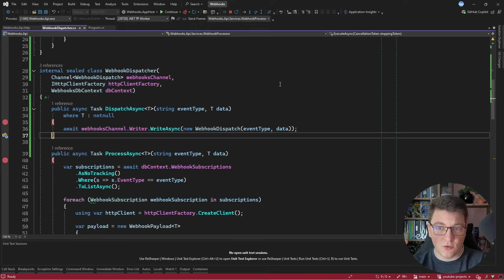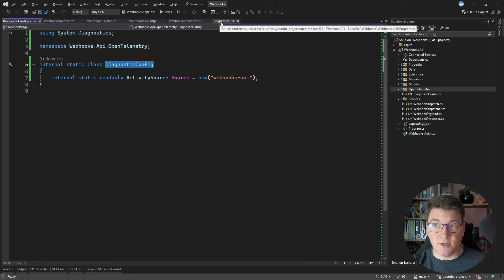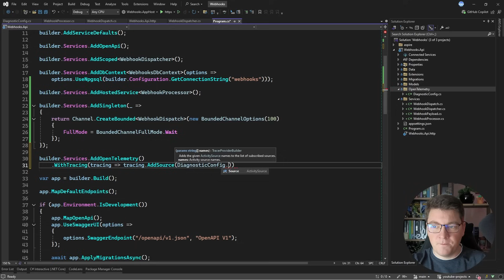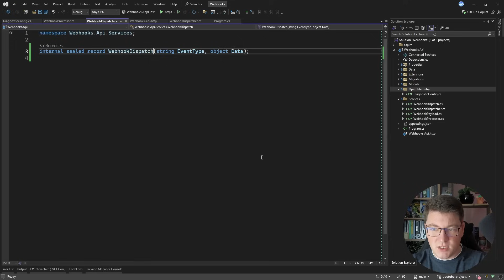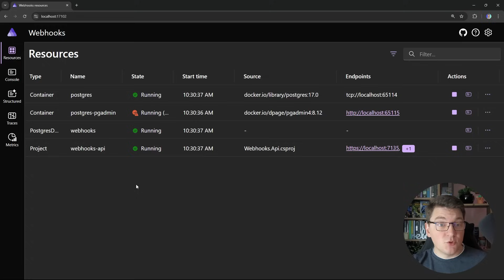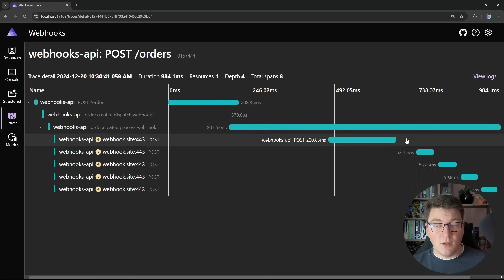Fixing a Huge Performance Problem With My Webhooks Implementation (Webhooks series part 3)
In part 3 of our webhooks optimization series, I showcase how to transform a synchronous webhooks implementation into an asynchronous system for dramatically improved performance. Using OpenTelemetry traces, I demonstrate the bottleneck in our current webhook dispatch process, where each API request is being blocked by synchronous webhook processing. I then walk through the solution of decoupling webhook dispatch using Channels and a BackgroundService in .NET, allowing the API to respond quickly while webhooks are processed asynchronously. The video concludes with advanced techniques for maintaining proper distributed tracing context across async boundaries, ensuring we don't lose valuable observability in our new implementation.

Building Async APIs in ASP.NET Core - The Right Way

Chapters
0:00 Why the Webhooks won't scale
2:10 Decoupling Webhook dispatch
3:14 Webhooks processing - Channel and BackgroundService
6:55 Improving OpenTelemetry tracing